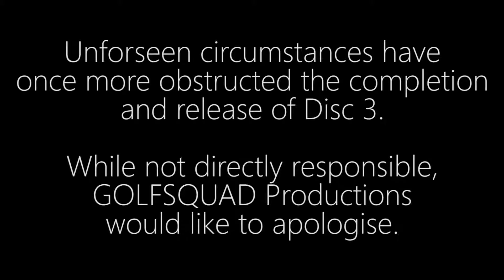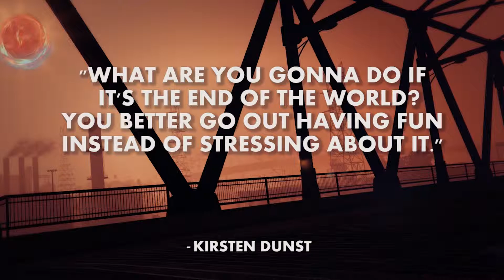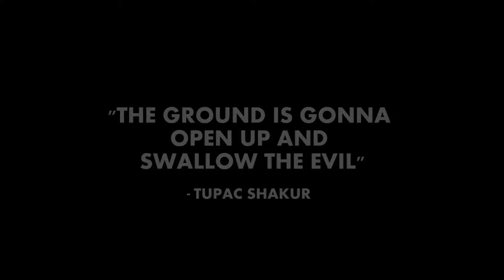The Disc 3 Situation